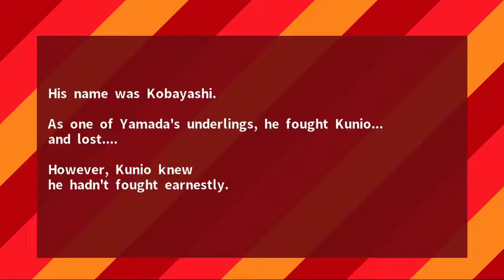Stay Cool Kobayashi-San!: A River City Ransom Story │ Part 1: Game Play │ Backlogged Games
Sony PlayStation 4 Digital Download

M O R E   F R O M   T H E   R I V E R   C I T Y   R A N S O M   S E R I E S !
River City Girls (Nintendo Swich Digital Download)
River City Tokyo Rumble (Nintendo 3DS)
River City: Rival Showdown (Nintendo 3DS)

G A M E   R E C O R D I N G   G E A R :
Elgato HD60 S (Video Capture)
OREI HDMI Splitter (for PS3/PS4 HDCP Bypass)
External Hard Drives (for Footage Storage)
HDMI Cables

Stay Cool Kobayashi-San!: A River City Ransom Story (2019, Sony PlayStation 4) No Commentary Gameplay

One of my earliest memories of the original NES was the original River City Ransom. Since then it has always been one of my guilty side scrolling beat em up pleasures.

D I S C L A I M E R :
Thank you for the support! All gameplay footage was recorded during my own play through and to be viewed as either educational material for gaming or for research purposes. My footage can be used as long as I am either cited and/or contacted first. Take care!